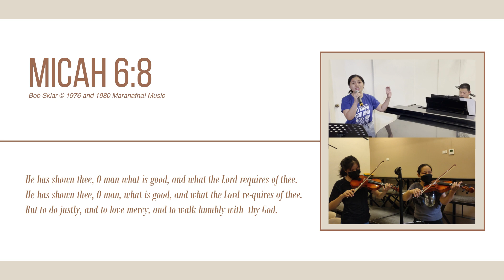Music For The Soul | Micah 6 8 | Bob Sklar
Bob Sklar @ 1976 and 1980 Maranatha! Music

Sang by: Kristine Bianca Sison
Piano: Jason Abalajen
Violin: Isah Torres and Angela Nemenzo